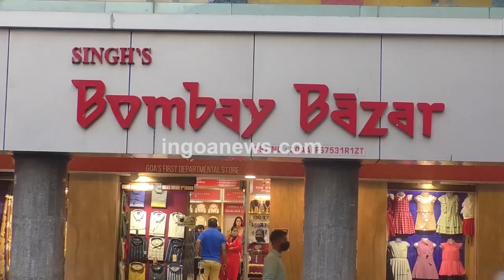As petrol prices touch ₹91, Adv Pratima says give us back our 'Bure Din' !